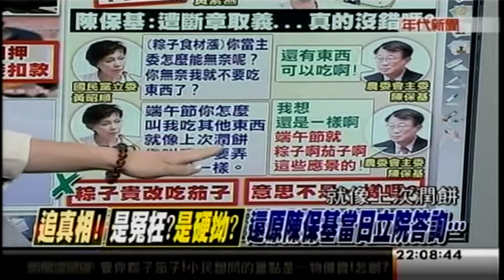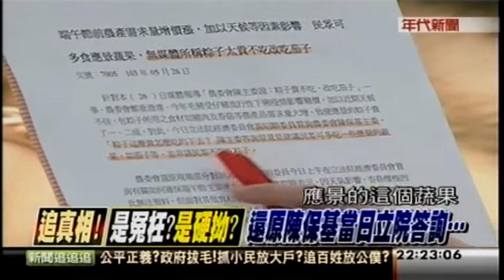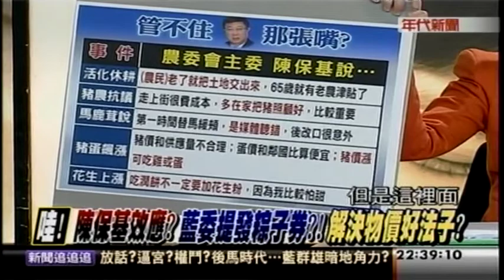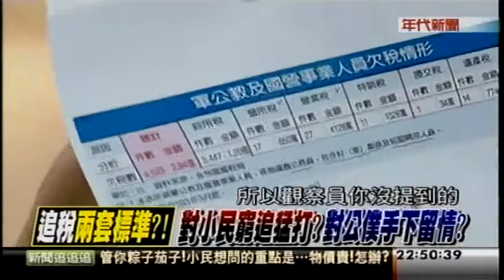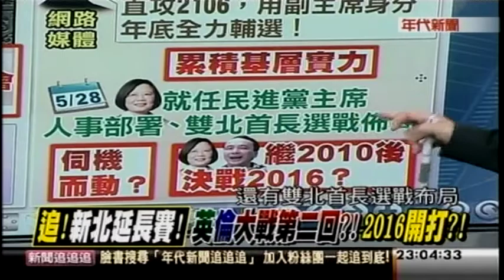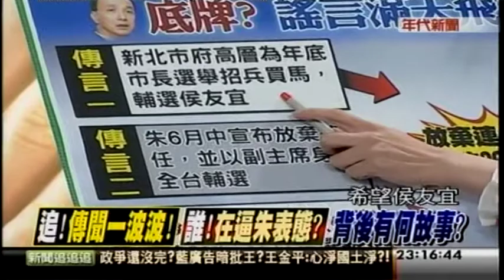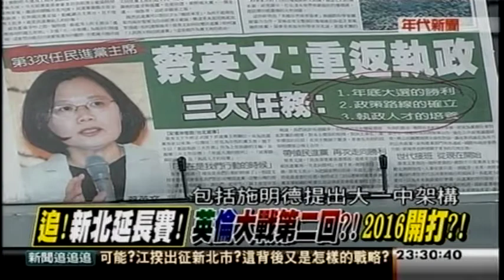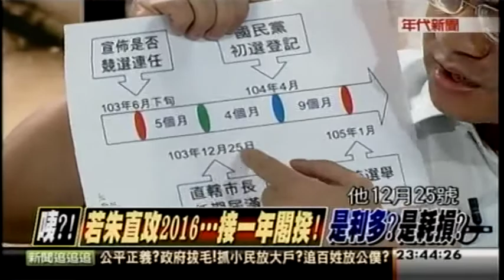05282014 新聞追追追